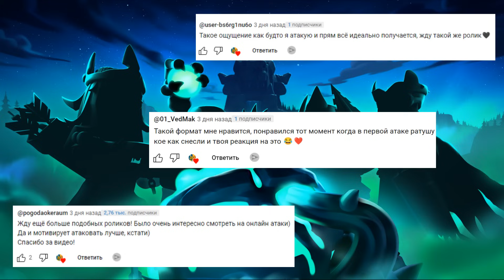☠️ КАК ПРОЙТИ ИСПЫТАНИЕ НОЧЬ ЖУТИ В КЛЕШ ОФ КЛЕНС | КЛЕО CLASH OF CLANS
Клан 18+

В этом видео я расскажу как пройти испытание Ночь жути на 3 звезды в Clash of Clans! Также в видео мы посмотрим геймплей Королевского чемпиона в скине Призрачный чемпион, а также новое Призрачное оформление.

Таймкоды:
00:00 - Начало
01:05 - Скин Призрачный чемпион
02:35 - Призрачное оформление
04:54 - Испытание Ночь жути
05:20 - Гайд по шагам
07:02 - Полное прохождение
08:07 - Благодарочки